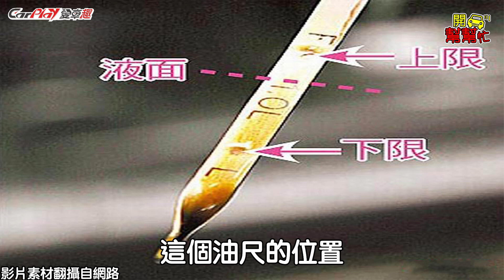【開車幫幫忙】平日通勤 開車出遊前 你該注意什麼呢？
最近剛放暑假，很多人都會全家出遊。那出遊之前需不需要檢查哪些地方呢？除了最基本的五油三水，還有什麼其他地方需要檢查嗎？今天Andy老爹來跟大家聊聊 開車出門之前要注意的地方。

很重要！下坡如何使用引擎煞車！

想買二手車 車齡幾年最划算？

引擎自動啟閉傷電瓶?? 選對電池很重要!!

異業合作請私訊臉書粉絲團